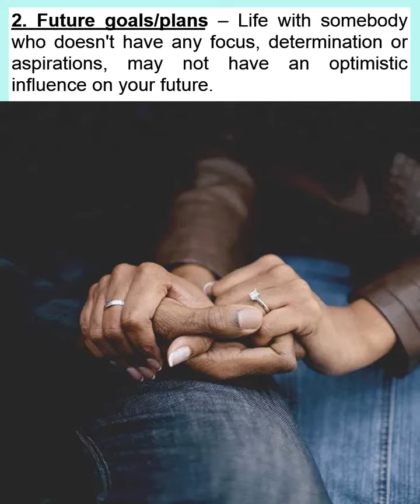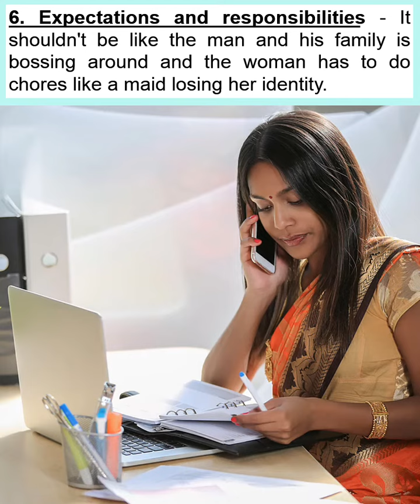First Meeting Conversations Women Should Initiate During Arrange Marriage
Marriage is a universal concern in most Indians families, isn't it? Especially, the tradition of arranged marriages just when a girl reaches her mid-20s. The stint of finding 'the suitable boy' begins. However, in an arranged marriage, women often get awkward, nervous or petrified to talk when they meet the marital prospect. All they talk about is general stuff such as likes, dislikes, food choices etc, at most a yes or no question about their past lives. There isn't a legit conversation in arranged marriages. If a woman gets inquisitive, she's either rejected or called harsh and bold.
So, as much as men get to dominate conversations in an arranged marriage meeting, women also deserve to know about the man they might marry. For many years, women didn't have a lot of choice in arranged marriages other than choosing their groom by looking at a mere photograph. The typical 'girl viewing' tradition is nothing but like a product on display, where maximum girls get rejected on basis of their looks.
This is very unfair, it's high time that women get to decide for themselves even in arranged marriage based on the boy's education, financial status, personality, interests, etc. Breaking the old tradition of allowing the boy's family to view the girl first, it's time that girl's family make an effort to visit the boy and his family first. Because it's the girl who would be leaving her family, so she should see the boy's house and meet his family first.
I understood this recently when I paid a surprise visit to my maternal grandma after 15 long years. While we began to catch up about our lives, the very first question she asked me was, “Beta Shaadi kab karogi?”. I elegantly replied to her that, first I'd like to get financially independent and then I'll think about marriage, only if I find any suitable groom. Listening to this, my grandma didn't bat an eyelid but my maternal aunt disputed. Having an extremely conservative mentality, she tried to talk me into an arranged marriage. She mentioned arranging a marriage for her daughter right after she turned 20 years old. She's younger to me.
So, I decided to have a little chat with her regarding her experience of meeting the 'boy' for the first time. Mesmerized by her parent's choice, she described her 10 mins small talk with her partner; they spoke about general stuff like likes, dislikes, education etc. However, the boy's mother particularly asked my cousin certain after-marriage circumstantial questions and about her marital skills such as cooking sewing, etc; depending on the answers, she decided that my cousin was the right choice for her son. This sounded more like an interview of my cousin with the prospect's mother. So, I asked my cousin what made her say ' yes' to this proposal? She said, "My mother knows his family is nice. So, I just mentioned to him about my skin disease which he didn't have a problem with. He accepted that flaw in me and at that moment I knew he's the right one. I didn't ask anything because my parents did, and they asked me to 'behave ‘like a quiet woman’.
I didn't know how to respond; I thought to myself, this wasn't right. That moment, I realized, why don't I understand the concept of arranged marriages. The idea of a stranger coming to your place to see you, meeting for hardly an hour and making a decision of a lifetime is unfair. Unless the potential partners are given enough time and opportunities to have a legit conversation; considering women get an equal opportunity to ask about things they are curious to know.
Let's learn some basic topic that every woman should discuss with their marital prospect before taking any ultimate decision in an arranged marriage or be sure about in case of love marriage to have some clarity and transparency for her future life.

Read the full article to know more in detail about the questions